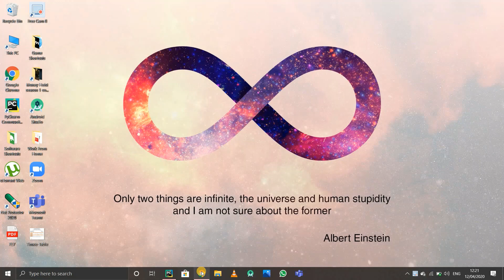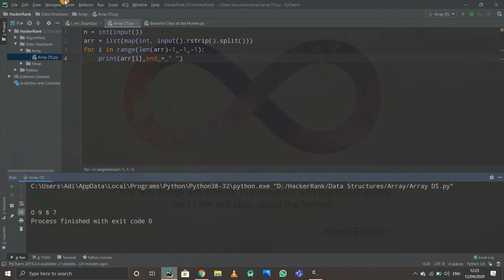HOW TO REVERSE A LIST AND PRINT IT | ARRAY DS | HackerRank | PYTHON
This video tells us how to take any list as input and print it in reverse order in a single line. I took help of a problem on HackerRank Array DS . But remember...before looking at the solution you need to try the problem at once for your logic building!
If you want the code then mention it in the comments please!